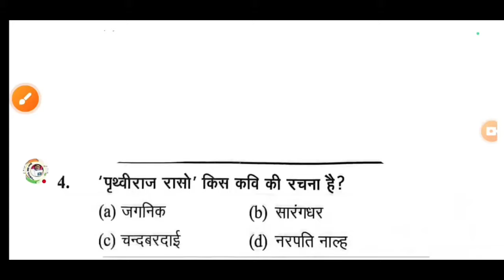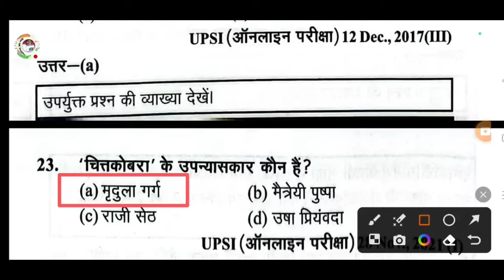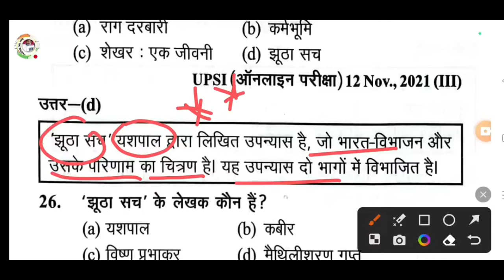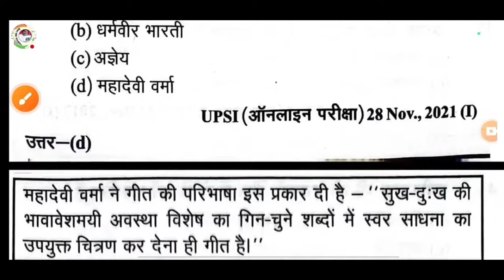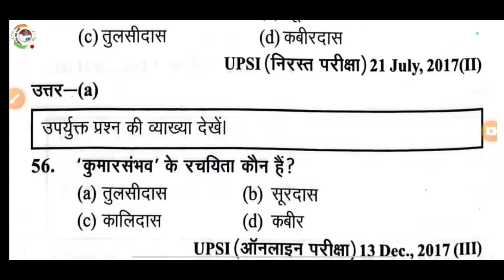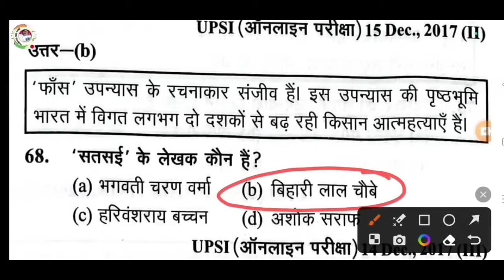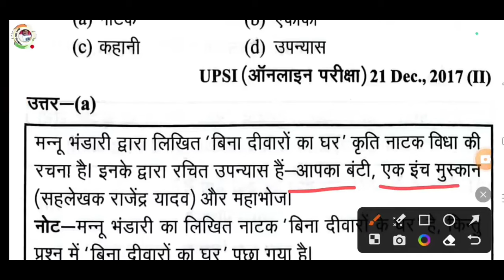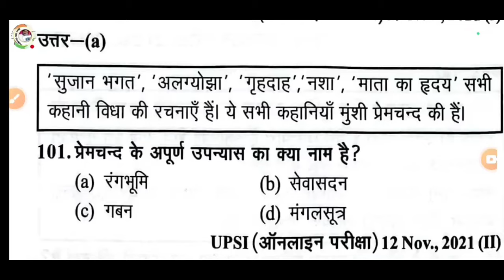UP Police Constable Re-Exam 2024 | UP Police Hindi live test UPP Hindi प्रमुख रचनाएं UPP Rachanayen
UPP Rachanayen
यूपी police rachanyen
UPP Rachanayen
यूपी police rachanyen
UPP Rachanayen
यूपी police rachanyen
UPP Rachanayen
यूपी police rachanyen
UPP Rachanayen
यूपी police rachanyen
UPP Rachanayen
यूपी police rachanyen
UPP Rachanayen
यूपी police rachanyen
UPP Rachanayen
यूपी police rachanyen